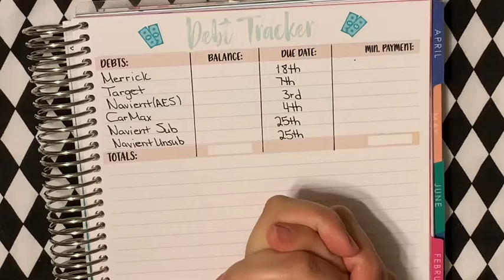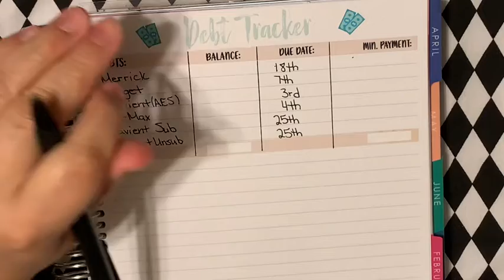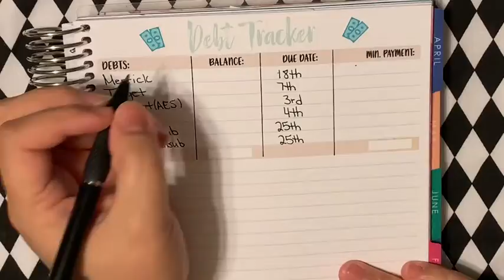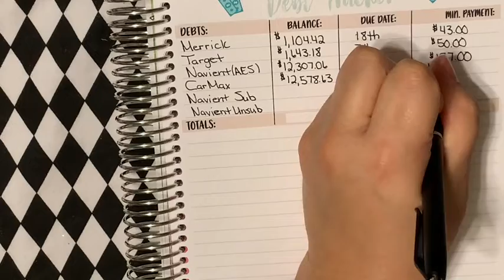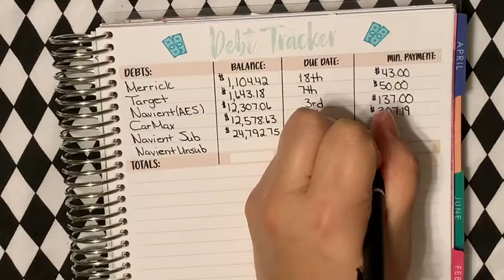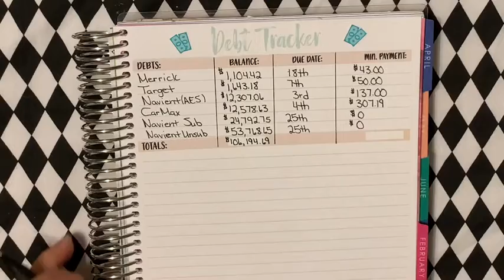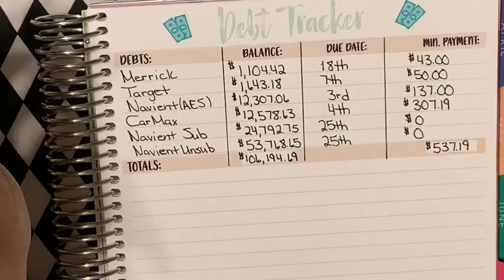Debt Update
Hello Budgeters,
It is that time of the month were I get to show you my updated Debt numbers for the beginning of February. This is my favorite video of the month because I get to see how much money I have paid off and also have left to pay.

Planner Used:
Erin Condren Monthly Planner

If you create an account and buy something for the first time use my referral and you will get $10 off sent to you in a code and I will receive 1000 points.

Sharpie S-Gel 0.7

GetUpside:
Invite Code:ZPGXV